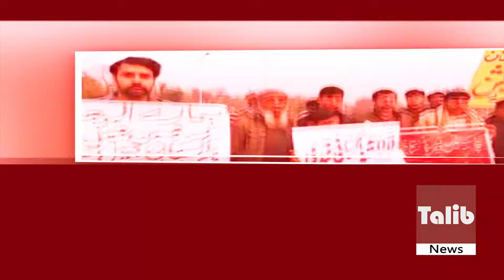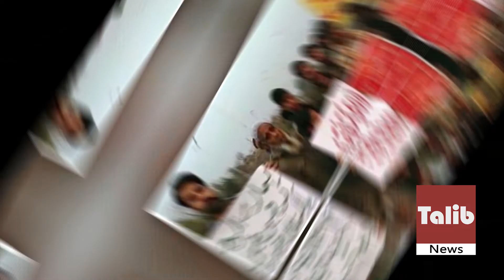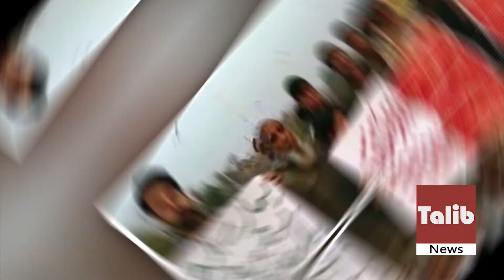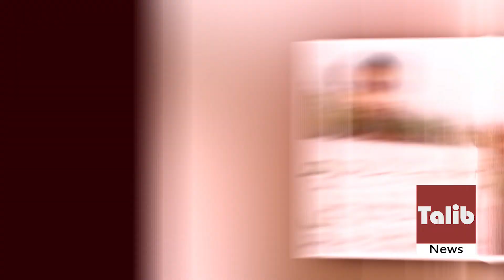Relatives of those detained in China staged a protest outside the Pakistani parliament on Tuesday